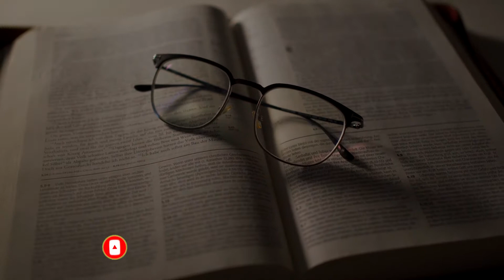REIS DO NORTE - REI MANAEM - Quem foi o Rei Manaem - Série Reis - Reino de Israel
Em meio às crônicas dos reis do Reino do Norte de Israel, encontramos a história do Rei Manaém. Hoje, convido você a mergulhar nessa narrativa, descobrindo como ele se tornou rei, o período de seu reinado, sua relação com Deus e um episódio que o levou a pecar contra o Senhor. Vamos também conhecer seus inimigos e o contexto histórico de sua época.

Manaém ascendeu ao trono em meio a uma atmosfera de instabilidade e conflito. Ele liderou uma revolta contra o rei Shallum, assumindo o governo do Reino do Norte de Israel. Seu reinado foi marcado por eventos tumultuosos e desafios constantes.
NOSSOS LINKS PROMOCIONAIS, PARA VC ESCOLHER A MELHOR BÍBLIA PARA SEUS ESTUDOS, NA LOJA ONLINE MAIS CONFIÁVEL DO MUNDO: